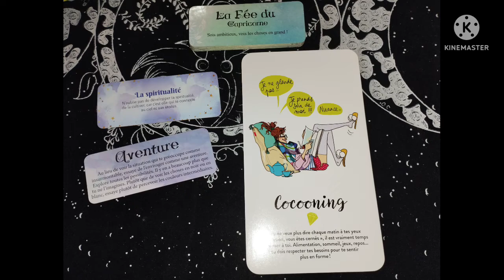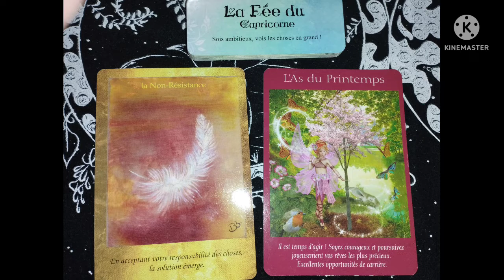CAPRICORNE 🌺 votre mois de juillet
Tirage pour le signe capricorne
pour Juillet 2022

🌼Tirage général🌺

guidance
messages conseils

💝Me contacter :💝

voyance
soin karmique
reiki
guidance spirituelle
lecture d'âme
retrouvez la boutique esoterique
rituel (hoodoo/païen)
nettoyage énergetique...

À bientot.
🗝️bon mois de Juillet🗝️